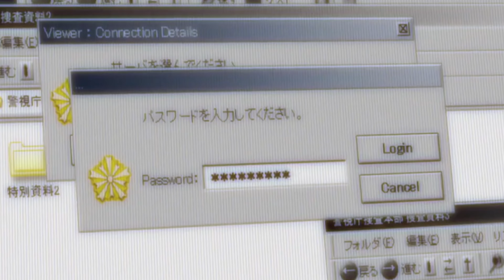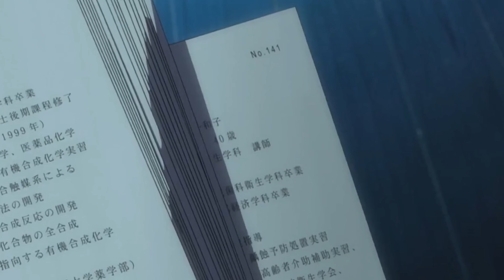Death Note anime || デスノート|| Hindi Explanation || 3rd Episode || Anime fan ||Anime is Here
# Death Note anime
 Hindi Explanation
 3rd Episode
Anime fan
Anime is Here
デスノート